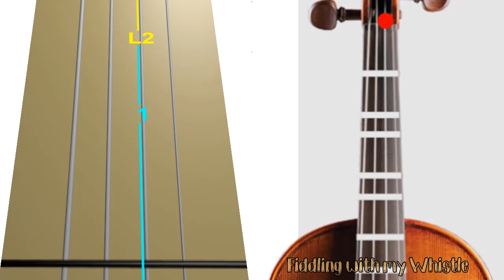Vale Decem - Doctor Who - Violin - Play Along Tab Tutorial